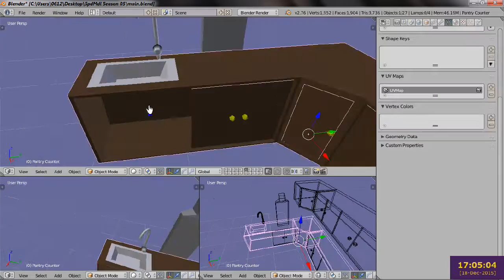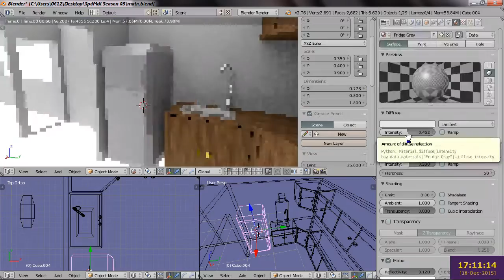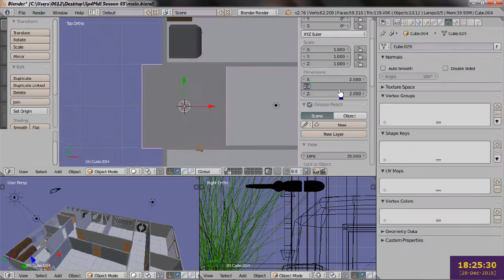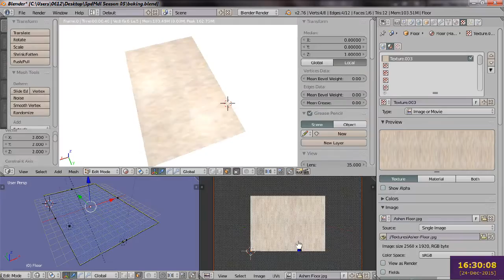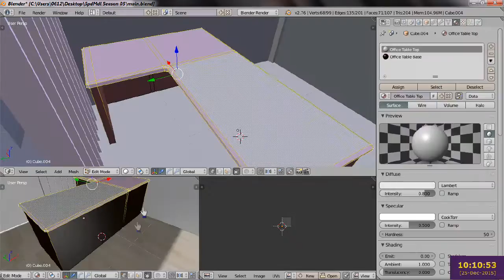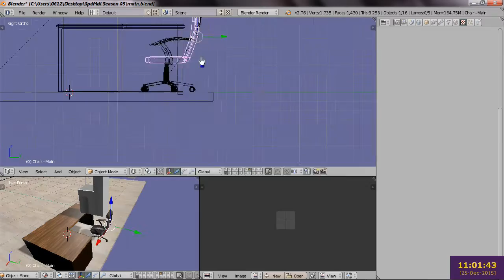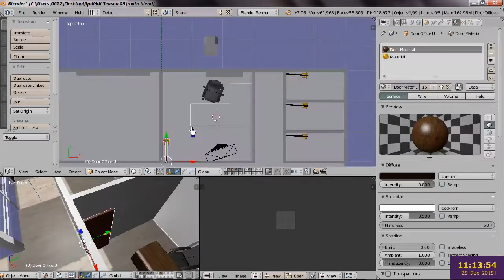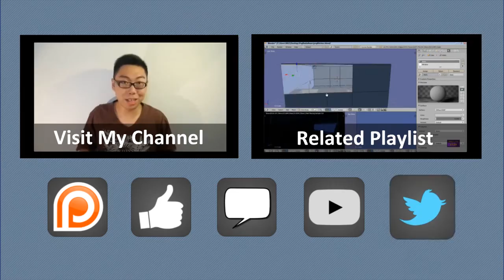Miscellaneous Tweaks - Speed Model 04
We do some miscellaneous cleanup all around the office space, and start work on the next room - The office!

The following works, unless otherwise specified, are licensed CC-BY-2.0. The full text of the license is viewable

Webtreats 8 Fabulous Dark Wood Texture Patterns 2 by webtreats

free seamless texture, white ash wood floor, seier+seier by seier+seier

= 0612 TV =
0612 TV is your one stop for general geekery! Learn about a variety of technology-related subjects, including Photography, General Computing, Audio/Video Production and Image Manipulation!